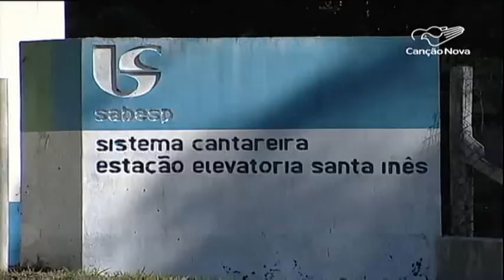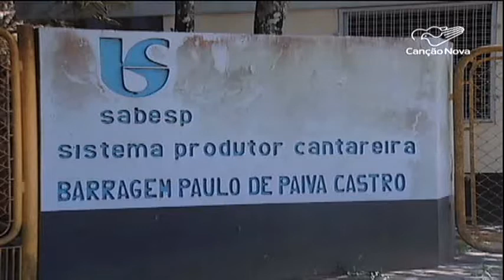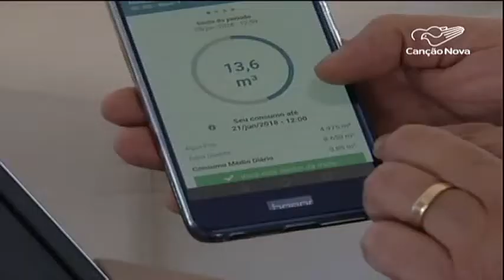Cai o volume de água no Sistema Cantareira em São Paulo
​O nível do Sistema Cantareira, um dos mais importantes reservatórios de abastecimento de água de São Paulo, começou a preocupar. O volume caiu para 44,5% da capacidade do manancial. O cenário chama a atenção de especialistas, por conta do risco de uma nova crise hídrica.

Reportagem de Sidinei Fernandes, André Martins, Fernando Venancio e Rodrigo Tedesco